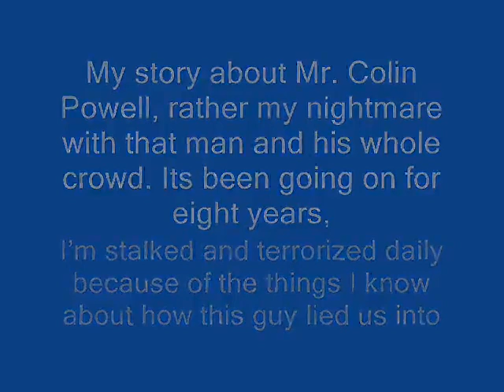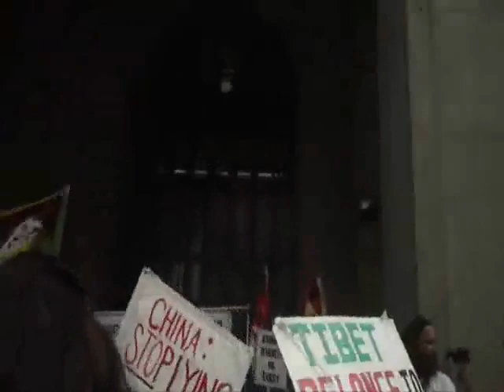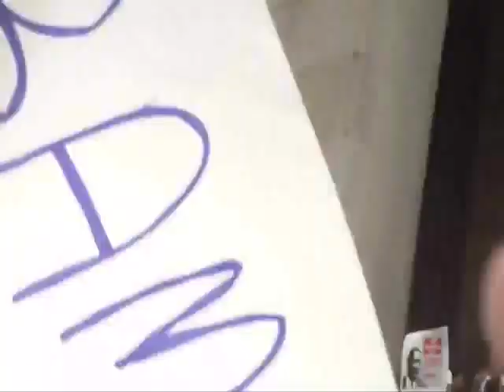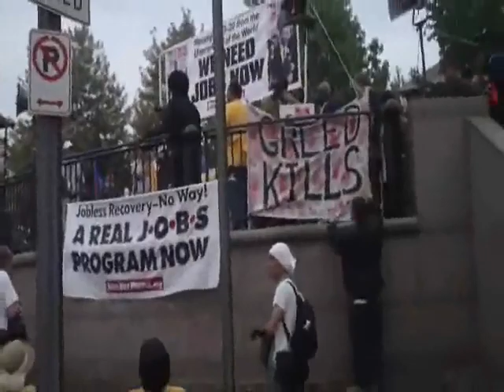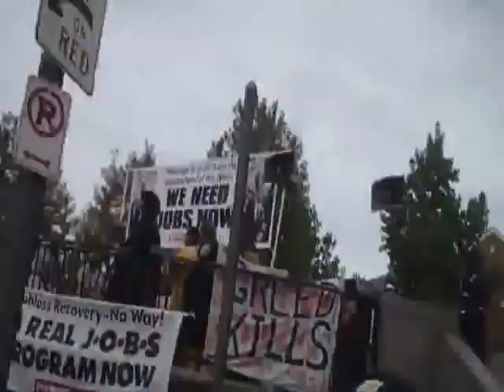WE NEED A NEW SYSTEM! The G20 - PA Is NWO Illuminati Spiritual Center